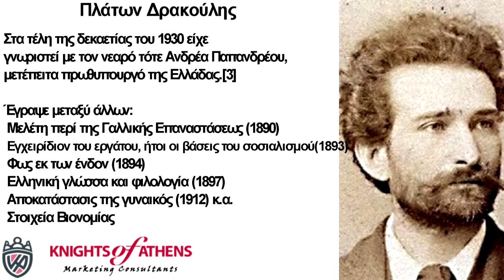ΔΡΑΚΟΥΛΗΣ ΠΛΑΤΩΝ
Πλάτων Δρακούλης-ΠΛΑΤΩΝ ΔΡΑΚΟΥΛΗΣ-πλατων δρακουλης
ΠΛΑΤΩΝ ΔΡΑΚΟΥΛΗΣ

Γεννήθηκε το 1858 στην Ιθάκη (τότε βρετανική κτήση, όπως όλα τα Επτάνησα), από καλή οικογένεια. Ο πατέρας του, Ευστάθιος Δρακούλης, ήταν ο έπαρχος του νησιού. Σπούδασε νομικά, αρχικά στη Νομική Σχολή Αθηνών και έπειτα στο Πανεπιστήμιο της Οξφόρδης.

Εργάστηκε ως δημοσιογράφος στην εφημερίδα «Αιών» του Τιμολέοντος Φιλήμονος και από το 1885 και για δύο χρόνια εξέδιδε το περιοδικό «Άρδην» το οποίο είχε κοινωνιολογικό περιεχόμενο. Το 1900 ταξίδεψε στη Γαλλία και πήρε μέρος στη Β΄ Σοσιαλιστική Διεθνή. Το 1887 έγινε καθηγητής ελληνικών στην Οξφόρδη, παραιτήθηκε όμως μετά από εφτά χρόνια, το 1894, καθώς δεν δεχόταν να διδάξει ελληνικά με ερασμιακή προφορά.

Το 1895 ήταν υποψήφιος στις βουλευτικές εκλογές με την Σοσιαλιστική Αδελφότητα σε Αθήνα και Πάτρα. Πήγε καλά σε ψήφους, αλλά δεν κατάφερε να εκλεγεί (ήταν στους πρώτους επιλαχόντες).[1] Το 1910 ίδρυσε το Σύνδεσμο των εργατικών τάξεων της Ελλάδας (ή Ελληνικό Σοσιαλιστικό Κόμμα). Εκλέχτηκε ανεξάρτητος σοσιαλιστής βουλευτής στην Αττική και στην Ιθάκη στην Α΄ Αναθεωρητική Βουλή. Μαζί με τον Σταύρο Καλλέργη, και παρ' όλες τις μεταξύ τους διαφωνίες, πέτυχαν την καθιέρωση του εορτασμού της εργατικής πρωτομαγιάς στην Ελλάδα. Αρνήθηκε να πάρει μέρος στο συνέδριο του ΣΕΚΕ και πέθανε φτωχός στην Αγγλία το 1942,[2] έχοντας ξοδέψει όλη την περιουσία του, όπως και ο Καλλέργης, για τις ανάγκες του σοσιαλιστικού κινήματος στην Ελλάδα.

Στα τέλη της δεκαετίας του 1930 είχε γνωριστεί με τον νεαρό τότε Ανδρέα Παπανδρέου, μετέπειτα πρωθυπουργό της Ελλάδας.[3]

Έγραψε μεταξύ άλλων:

    Μελέτη περί της Γαλλικής Επαναστάσεως (1890)
    Εγχειρίδιον του εργάτου, ήτοι οι βάσεις του σοσιαλισμού(1893)
    Φως εκ των ένδον (1894)
    Ελληνική γλώσσα και φιλολογία (1897)
    Αποκατάστασις της γυναικός (1912) κ.α.
    Στοιχεία Βιονομίας